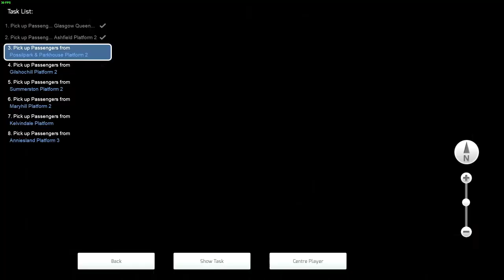Glasgow Queen Street - Anniesland | AP Class 170 | Train Sim 2021 #251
Short run from Glasgow to Anniesland with a Class 170